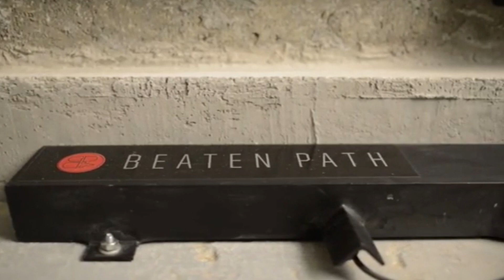Suck Up Mice With The Automatic Infrared Vacuum Mousetrap. DIY Project - Mousetrap Monday